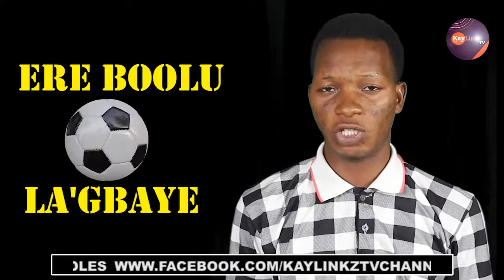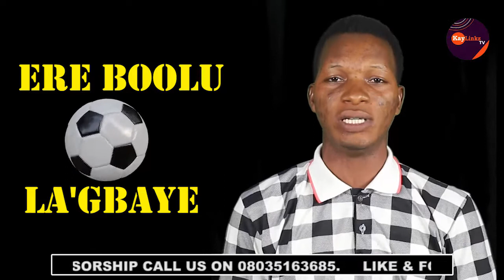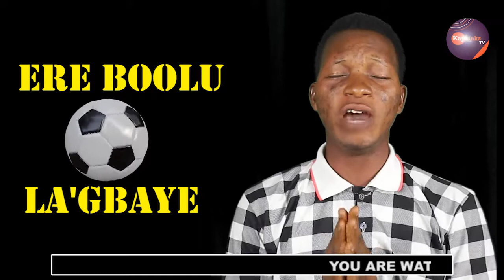ERE BOOLU LAGBAYE -Irohin lori ere boolu lagbaye,bere lati orile nigeria titi de gbogbo agbaye